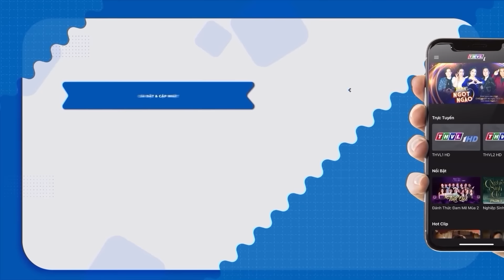Cả Trường Quay "XÓT LÒNG" Khi Biết Cậu Bé "CON SỐNG TRÊN NÚI" "KHÔNG CÓ NƯỚC UỐNG" Hát Mà Rưng Rưng